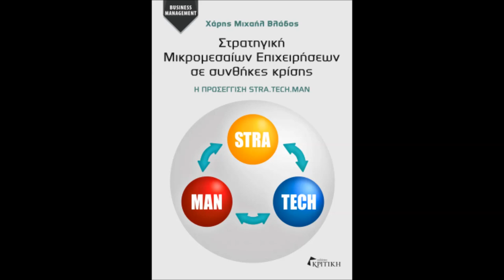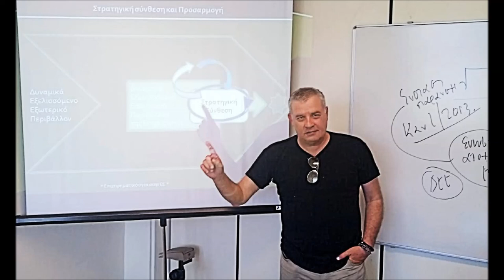Απο το 2022-2023 ξεκινά το μεγάλο "ζόρι"